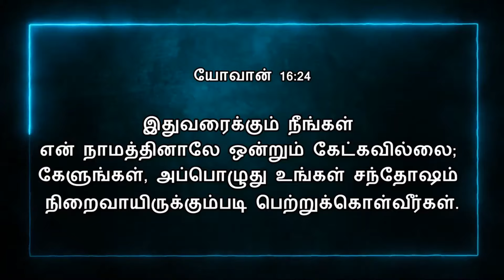Today Bible Verse In Tamil | 19/03/2024 | VISUVASAM TV | விசுவாசம் டிவி